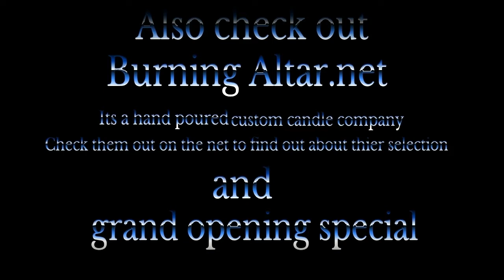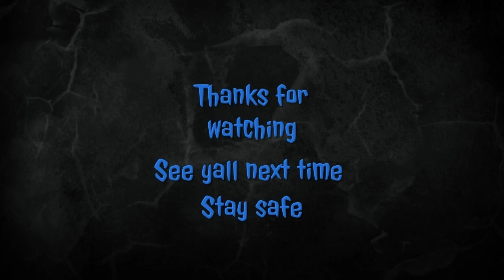NEW!!! Subnautica Below Zero release date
after being lead astray but the unkown worlds website at the time of makin this video i have recently discovered that the games release date has been pushed back even further due to covid its offical release date will be 12/31/2021. iwas misinformed as well as yall but will be keepin a close eye out for changes. so that i can keep yall up to date i myself am looking forward to the game as well . so i am disappoined in it being set back in devolpment.